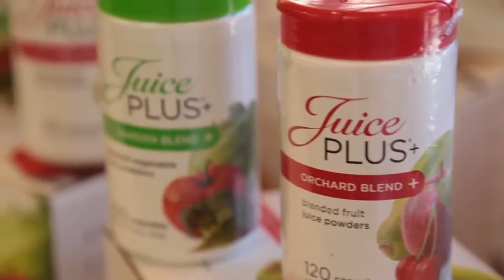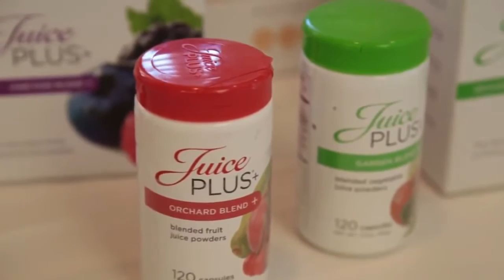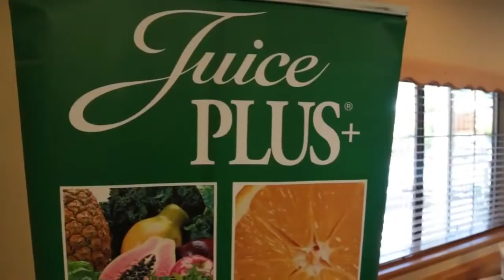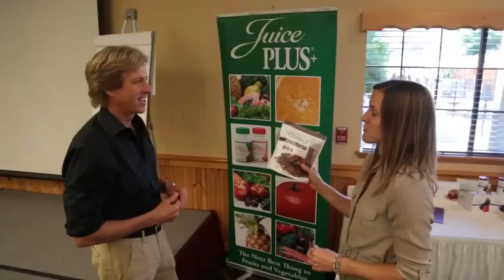Dr David Phillips on Juice Plus+ for Performance